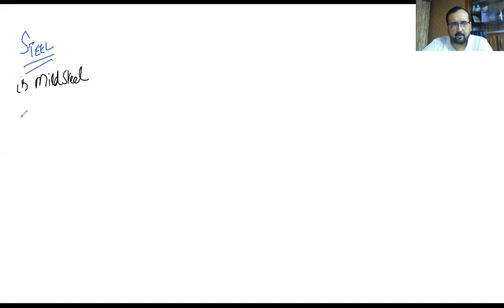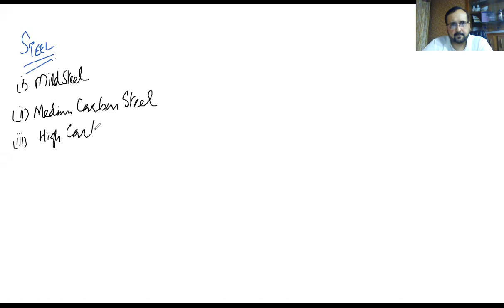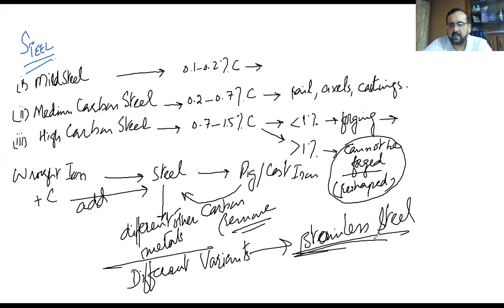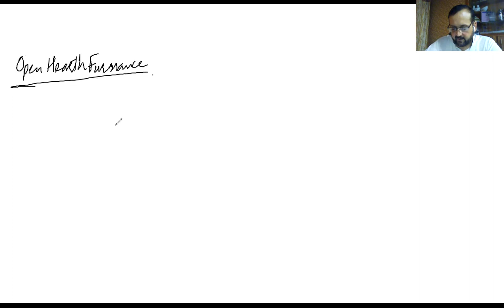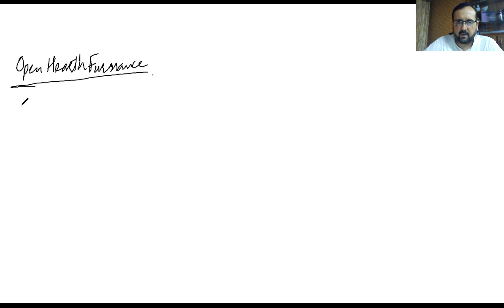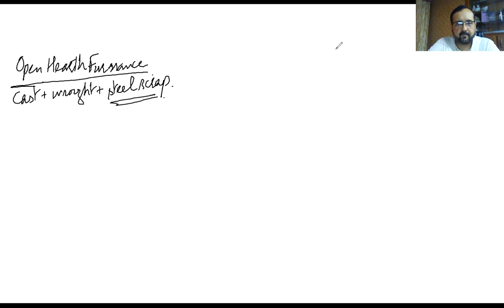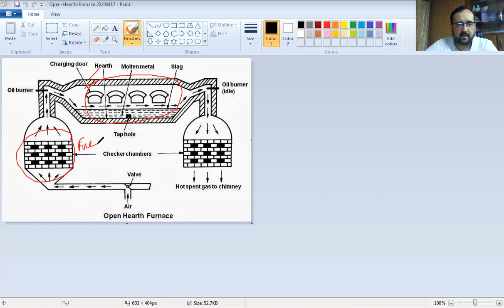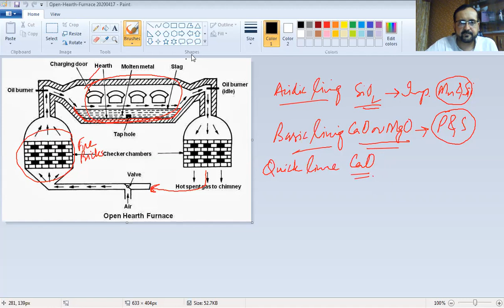Steel & its Manufacturing through Open Hearth Furnace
Chemistry 12 Chapter 06 Lecture 06